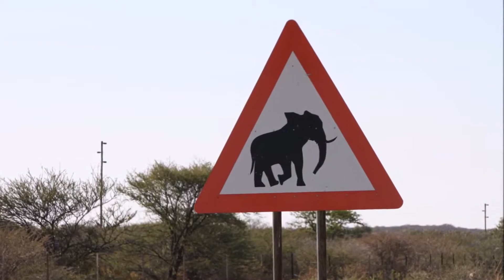Namibia 2019 with Mom and Daughter